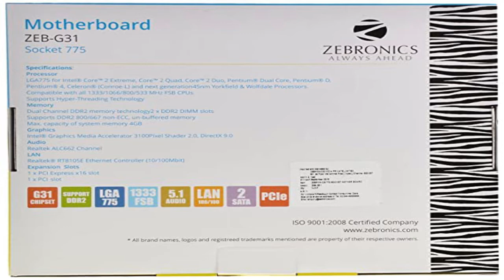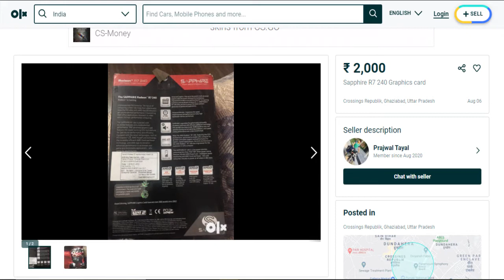5000 Rs Gaming Pc Build in HINDI || Gaming Pc Under 10000 Rs || 60+ FPS,Gaming Pc For Streaming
SPECS-
PROCESSOR - CORE 2 QUAD Q6600
GRAPHIC CARD - SAPPHIRE R7 240
RAM - 4GB DDR3
MOTHERBOARD - ZEB G41
HDD-500 GB WD BLUE

PUBG Mobile is an online multi-player battle royale game developed by PUBG Corporation of Bluehole Company and published by Tencent Games in association with Lightspeed and Quantum Studios. It is a mobile-compatible version of the PC/Console Game, PlayerUnknown's Battle Grounds, which is the best so Pubg ld PC Video game of all time. PUBG Mobile is released in March 19, 2018.

BACKGROUND/BACK STORY?

Jaat Techs